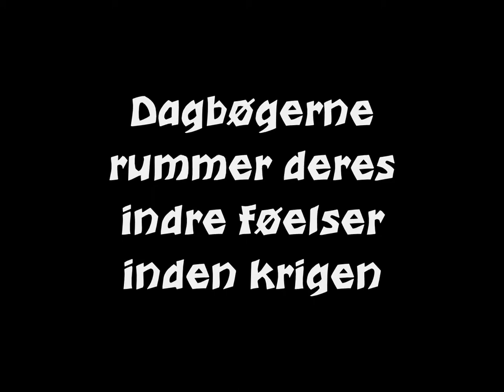Dumme Danskar i Libyen trailer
Dumme Danskar i Libyen trailer trailer 1

kommer snart